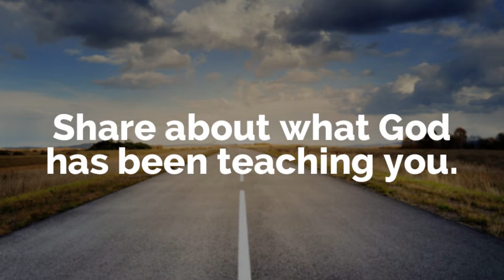How to Lead a Devotional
So, you’ve been asked to share a devotional at your youth group, men’s breakfast, or women’s Bible study. You’re excited, but then you freak out because you wonder, “What is a devotional?”